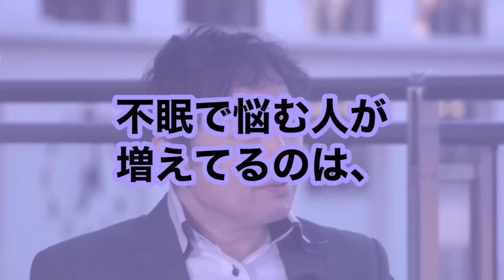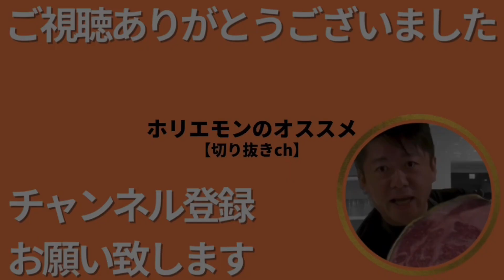【ホリエモン】睡眠のプロがみんなの疑問に答えます‼︎ホリエモンも納得の睡眠メカニズム‼︎【堀江貴文 NewsPicks HORIEONE 切り抜き 睡眠 土居明莉 櫻井武】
【目次】
0:00 OP
0:07 レム睡眠とノンレム睡眠
1:16 睡眠スコアについて
2:14 睡眠不足のリスクとは⁈
3:24 睡眠と記憶
4:16 夢について

引用
よく眠れる人と眠れない人の違いは？睡眠不足がもたらす身体への影響は？【櫻井武×堀江貴文】

※運営者様へ※
ガジェット通信様へ申請し、運営しております。